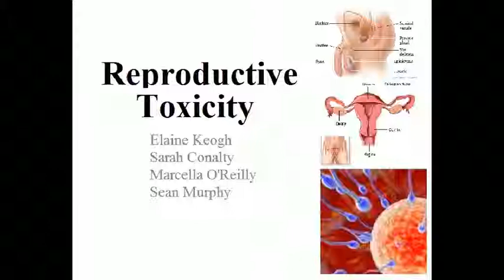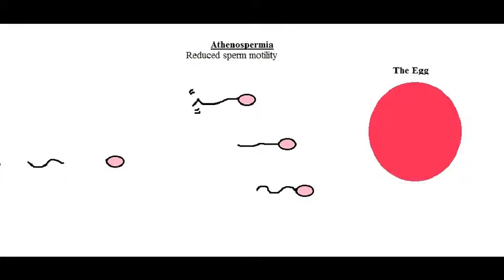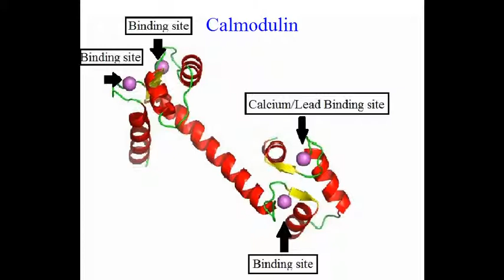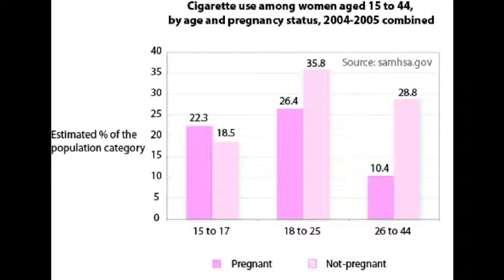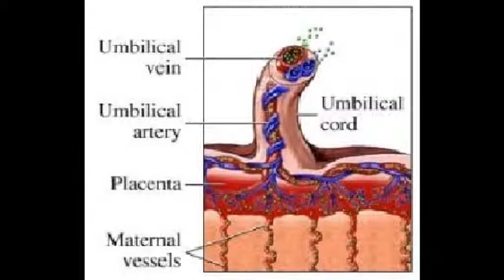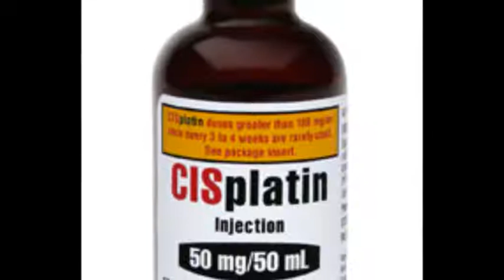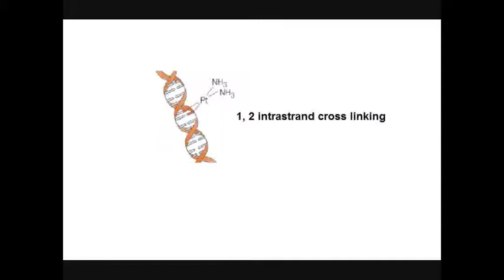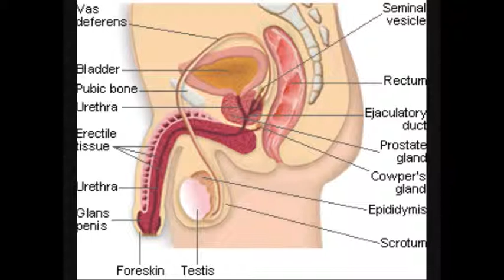Reproductive toxicity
This is a project we had to make for Toxicology in college.
Please watch in full screen!